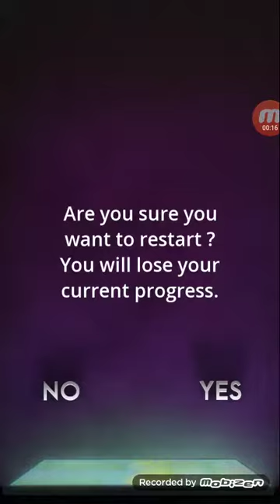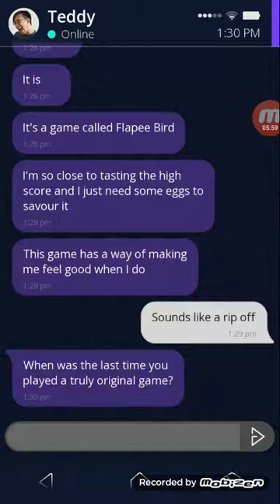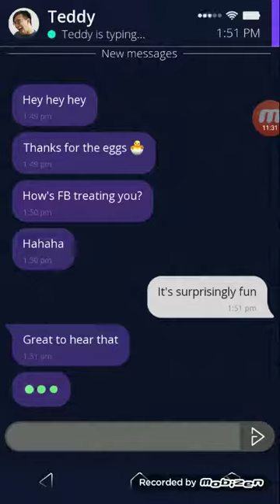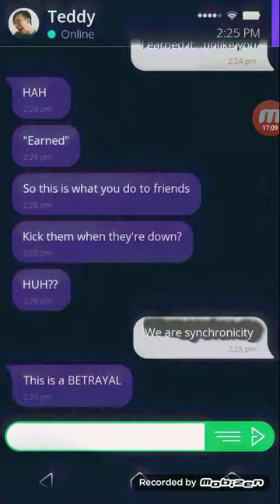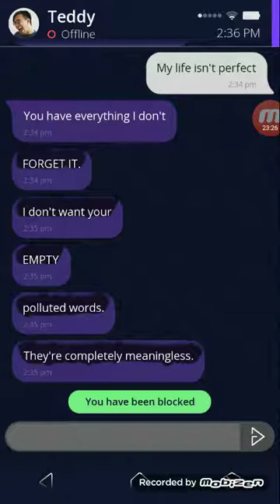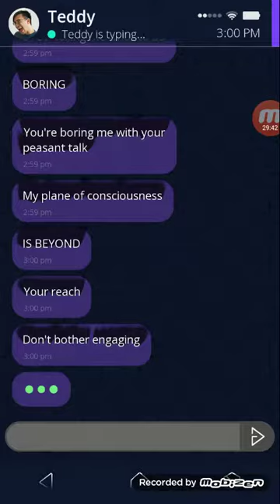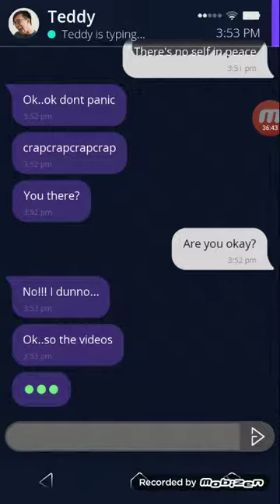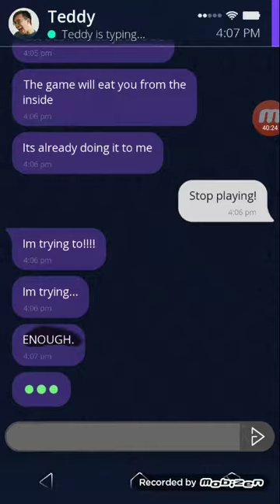Simulacra: Pipe dream 100%